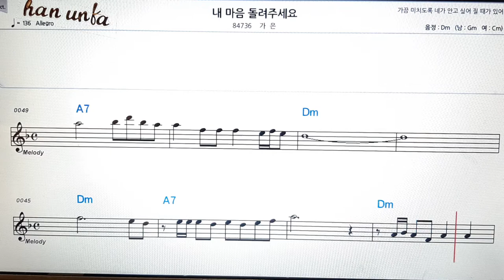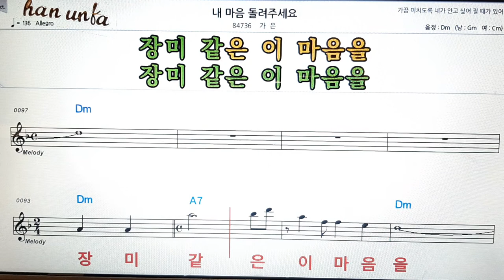내 마음 돌려주세요/가은👍노래 반주, 코드 악보,가라오케💋Karaoke*Sheet Music*Chord*MR